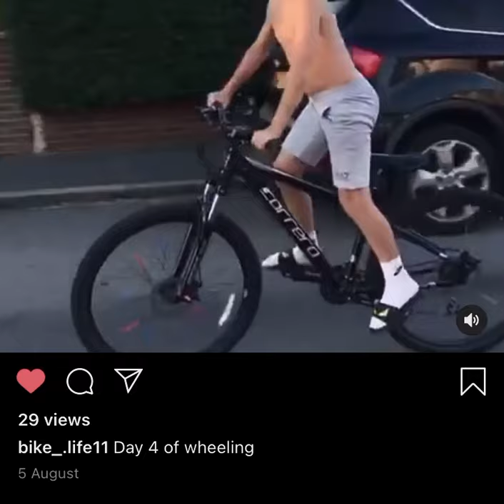First week of every trying to wheelie